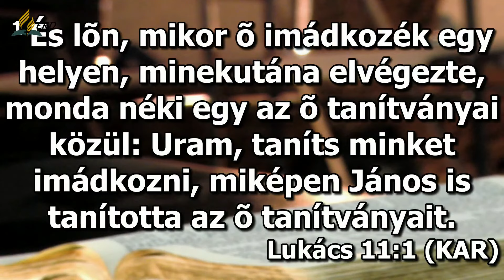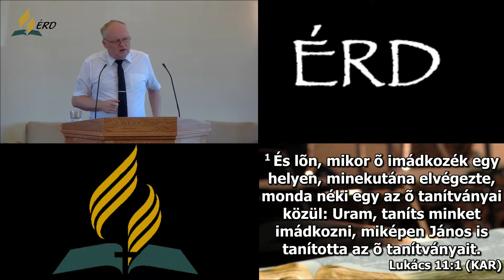Az imádság fontossága / Érd - 2023 03 18 - Stramszki I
Az ima, imádság hozzátartozik a hívő élet mindennapi gyakorlatához.
De vajon jól imádkozunk-e? Miért, hányféleképpen lehet? Mihez mérjem az imaéletemet?
A tanítványok kérésén - "taníts minket imádkozni" - talán nekünk is el kellene gondolkoznunk!
Jézus életének eredményeit látva érezhették, hogy ebben lehet az Ő titka, és ezért kérték, hogy - bár ők is gyerekkoruktól hívő családokban nőttek fel - tanítsa őket jól imádkozni.
Talán nekünk is ez a szükségletünk - és erről szól ez az igehirdetés:
Hogyan és miért közelíts Istenhez imában? Mert Istennél mindig van "térerő"! :-)
Mi értelme imádkozni, ha egyszer Isten úgyis mindent tud, mindent lát?